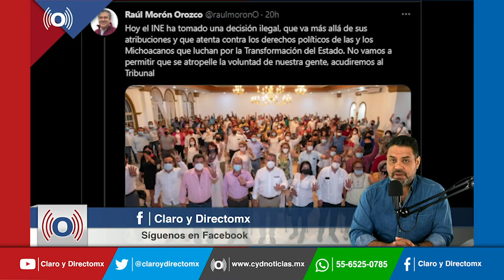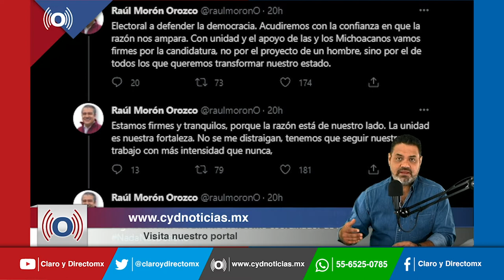Retira INE candidatura a Raúl Morón en Michoacán y Felix Salgado en Guerrero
El Consejo General del INE aprobó la cancelación del registro de Raúl Morón como candidato de Morena a la gubernatura de Michoacán y también  retiro el registro como candidato a la gubernatura de Guerrero a Félix Salgado Macedonio.